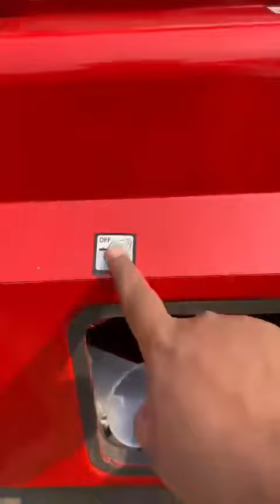5 KVA GENERATOR SET AVAILABLE FOR SALE CALL 📞 DELHIWALA ABDULLAH